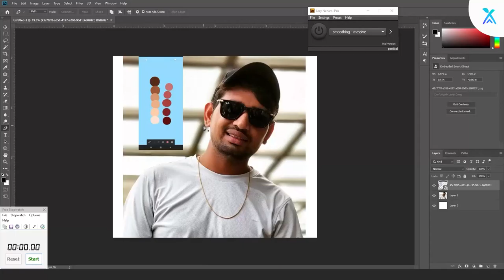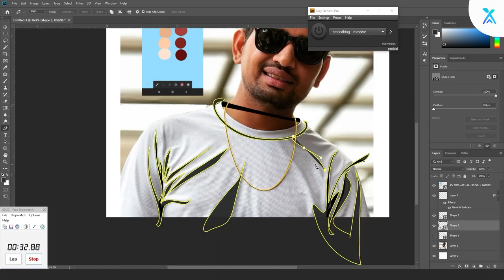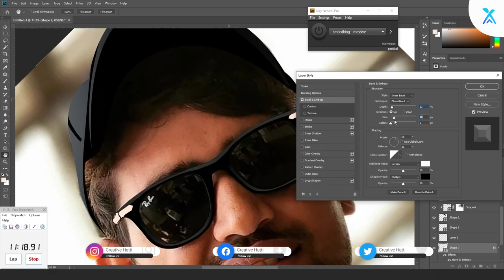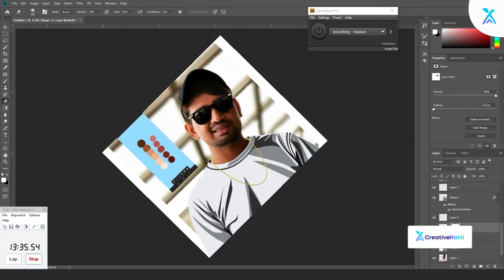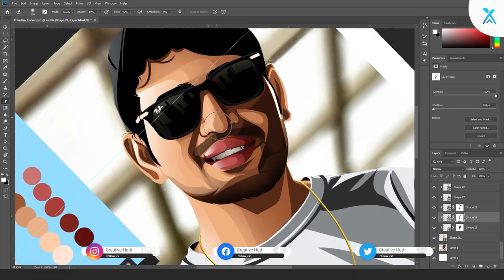Vexel Art of Dilraj Singh Rawat aka Mr. Indian Hacker | Speed Art | Photoshop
I'm a creator and i created Vexel Art of Mr. Indian Hacker. He is an Indian educational youtuber.